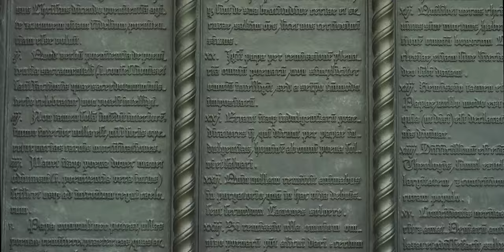LUTHER Documentary - Official Extended Trailer